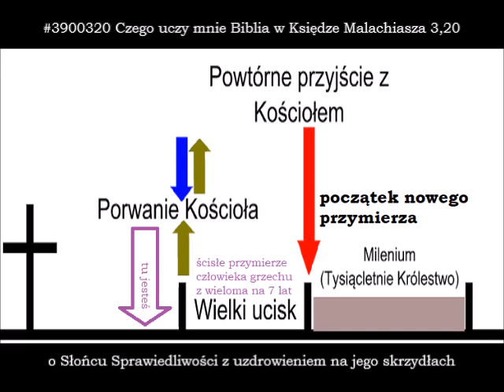#3900320 Czego uczy Biblia w Księdze Malachiasza 3,20 o początku nowego przymierza Zielone Niwy